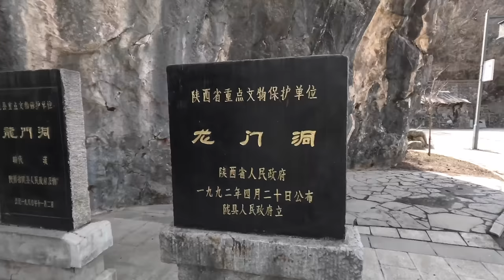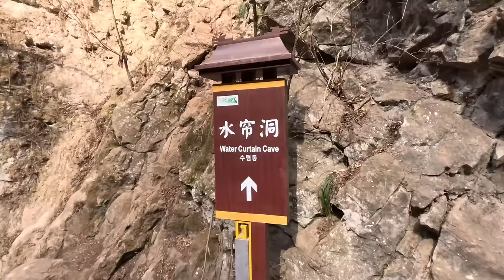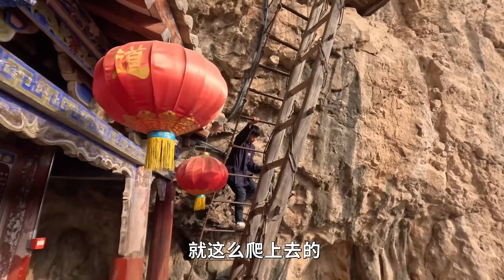實拍陝西最危險的懸空寺，走在上面膽戰心驚的，比山西懸空寺更驚喜刺激，這到底是哪位神仙建造的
說到懸空寺很多首先想到的就是山西的懸空寺，那座是聞名全世界，其實懸空寺等懸空建築很多，在陝西寶雞也有一座懸空建築，刺激程度比山西的不遑多讓。 想要上去必須挑戰懸空棧道，很多人都不敢走。

探訪中國古蹟，感受中國文化！
和秋平一起走遍中國~